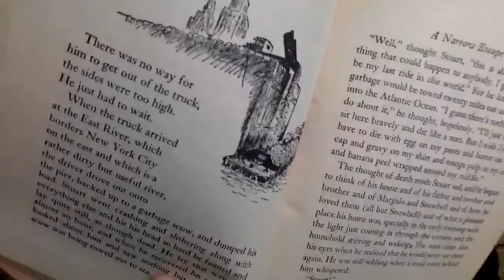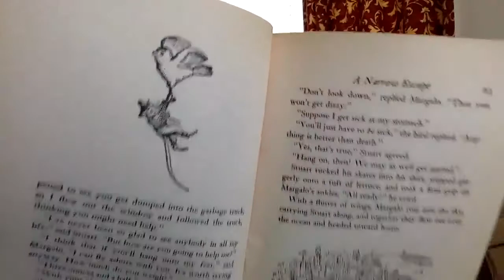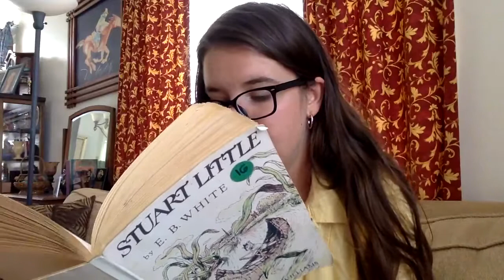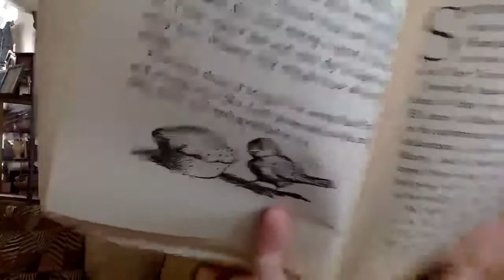Chapter 9 Stuart Little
Our little friend Stuart often times finds himself in tricky situations! I'm happy he has friends he can depend on (: Enjoy!